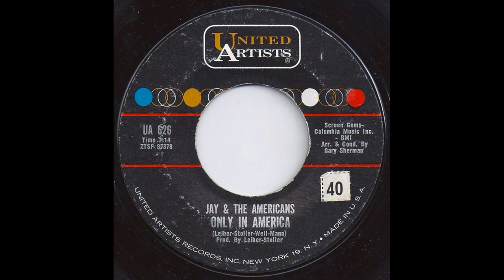Flo and Eddie Interview Barry Mann and Cynthia Weil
From a 12" Promo lp from 1975. Flo and Eddie of Turtles fame interview songwriters Barry Mann and Cynthia Weil. Flo and Eddie play 45 samples of their hits using records from their own collections and talk about them and their making. This is one side of a special promo lp. Educational material here!